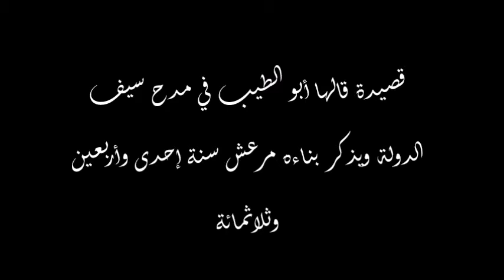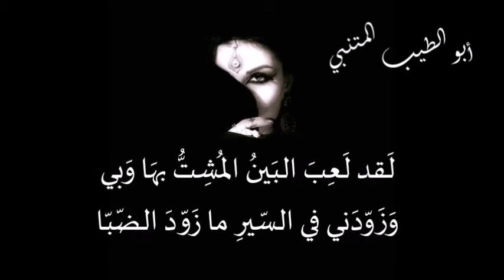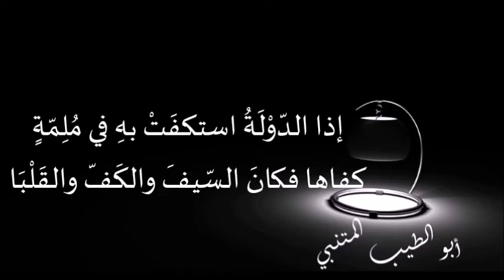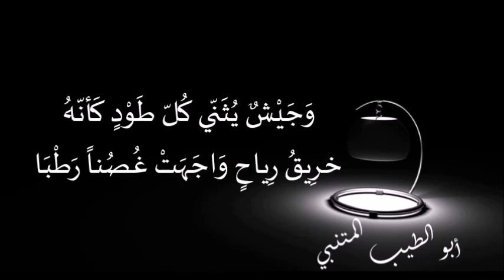فَدَيْناكَ مِنْ رَبْعٍ وَإنْ زِدْتَنَا كرْبا . ابو الطيب المتنبي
فَدَيْناكَ مِنْ رَبْعٍ وَإنْ زِدْتَنَا كرْبا . ابو الطيب المتنبي . بصوت الفنان عبد المجيد مجذوب